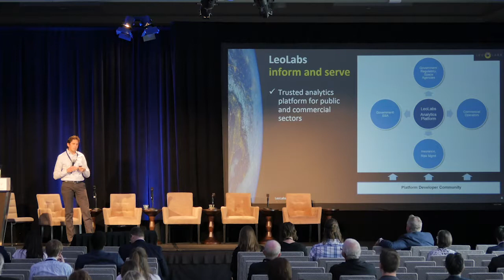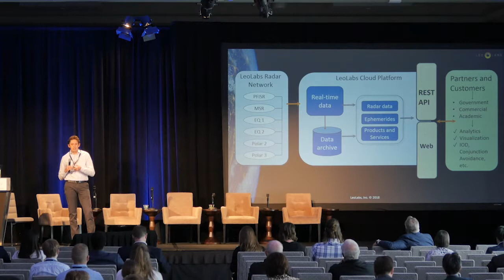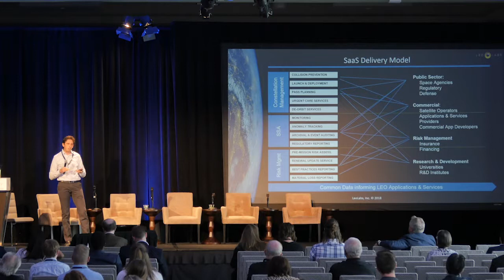NewSpace 2018: Quickfire Talk - LeoLabs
Michael Nicolls, Co-Founder and CTO of LeoLabs